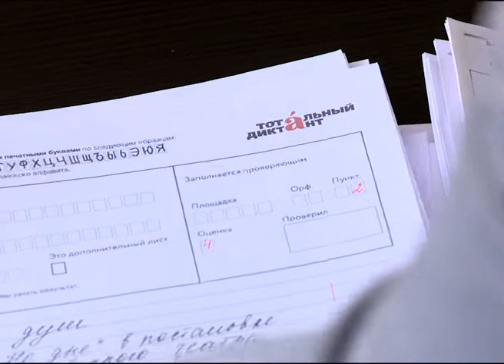Тотальный диктант в Коряжме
Три работы на «отлично»! В Коряжме подвели итоги всероссийской образовательной акции «Тотальный диктант-2019». Площадкой вот уже второй год становится молодежно-культурный центр «Родина».